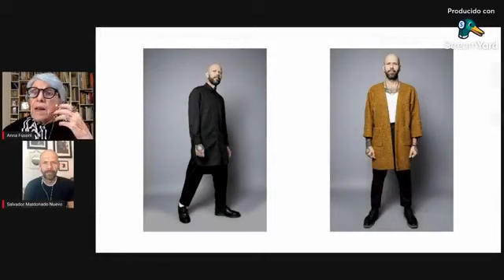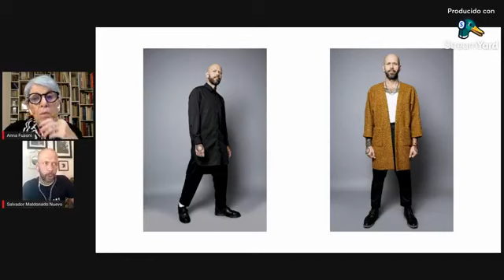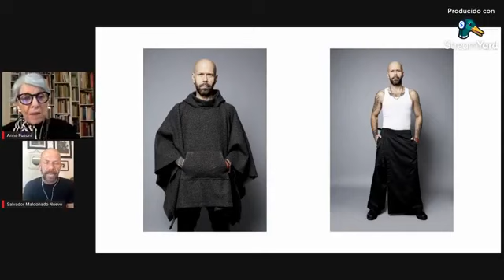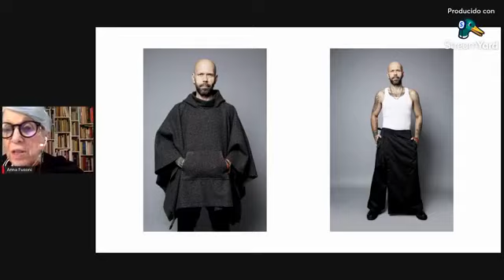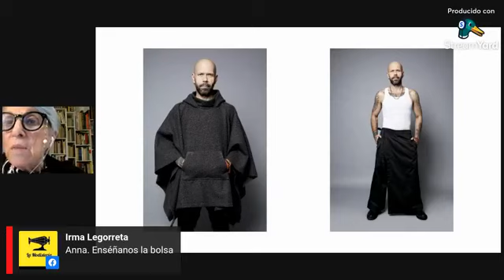Resiliencia y reinvención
Salvador Maldonado nos habla sobre su nuevo proyecto, Human 111, una marca de ropa sin género que llega después de momentos difíciles, no dejes de escuchar nuestra conversación.